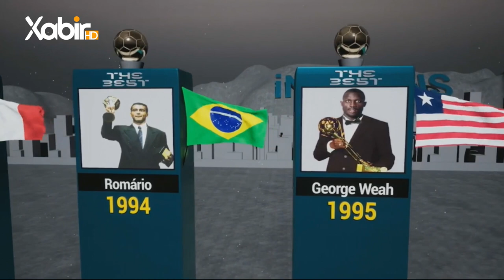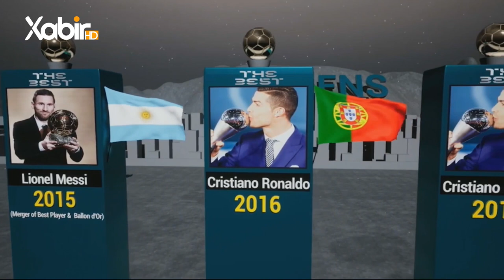یاریکەرێ 12 | جەلال عابد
بەرنامێ: یاریکەرێ 12
ژپێشکێشکرنا: جەلال عابد
ـــ
هەمى ئەکوانتێن دەزگەهێ خابیر